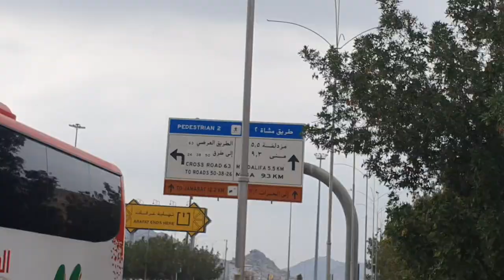Musjid Nimra || Mosque Nimra Arafat ki Mukamal Tafseel || Makkah tour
Musjid nimra
Mosque nimra mukamal tafseel
Makkah tour
Makkah ziyarat
Makkah ki ziyarat
Harmain sharifain
Haram shareef
Haram sharif
famous Mosque in saudi arabia
Mosque in maccah
Makkah mosque
The mosque which was only open in hajj
Hajj mosque
Mosque in Arafat
Arafat mosque nimra
The world largest Mosque in Makkah
4 lack people pray in mosque nimra
Mosque
Nusjid